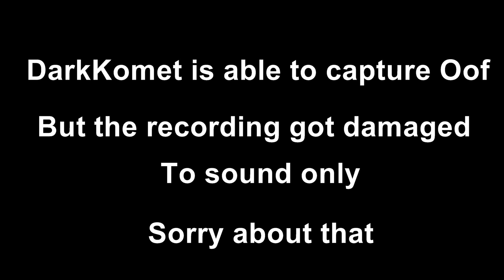DarkKomet In Brookhaven Episode 26 (ROBLOX Series)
DarkKomet: Part of the video is broken